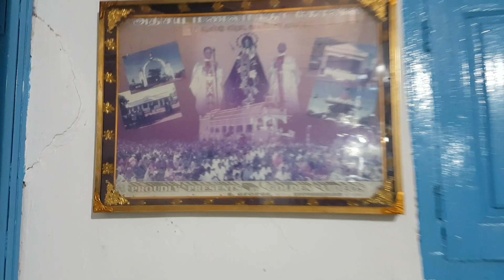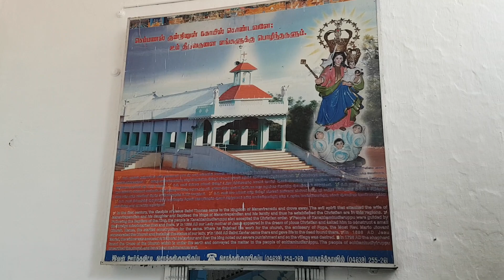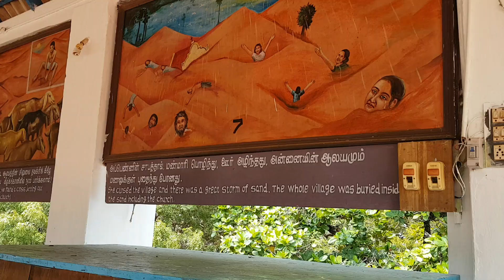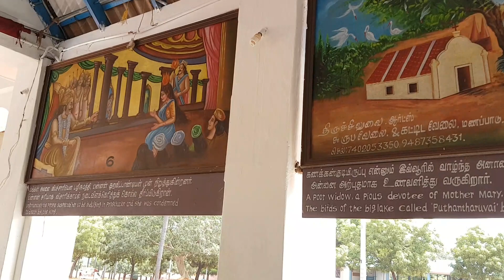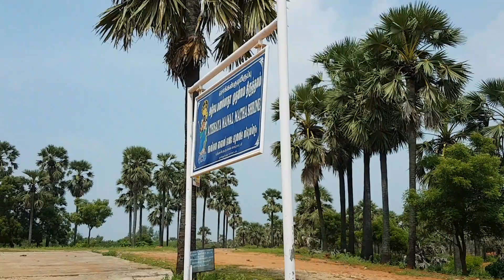மணல் மாதா திருத்தலம் Hidden Church at Tuticorin Diocese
So many true miraculous stories are there about மணல் மாதா திருத்தலம்
Hidden Church at Tuticorin Diocese.
kindly add them at the comments box.
The Church is in Chokkankudiyiruppu parish in the diocese of Thoothukkudy in Tamilnadu, India.